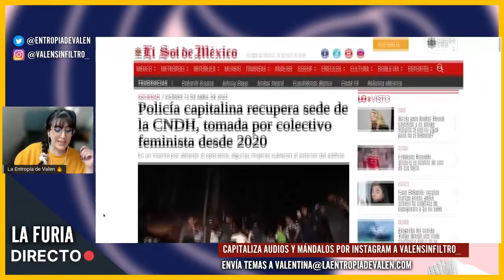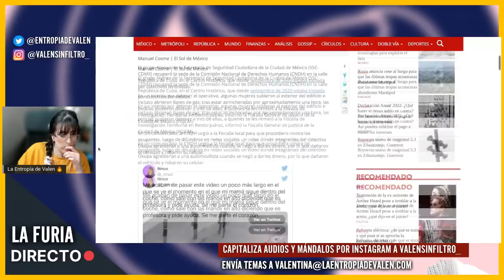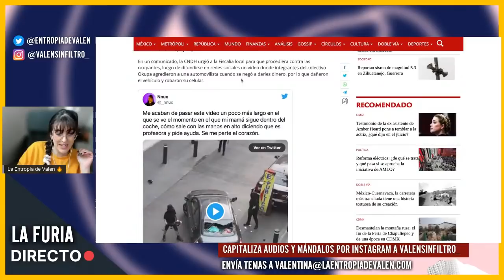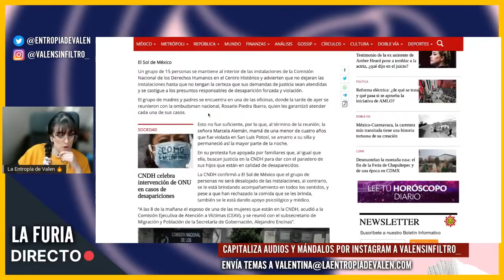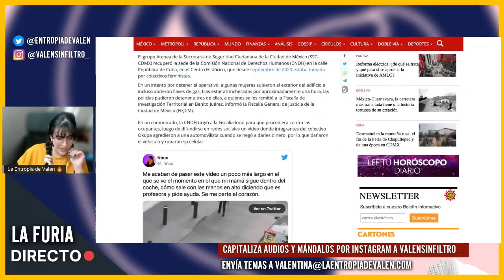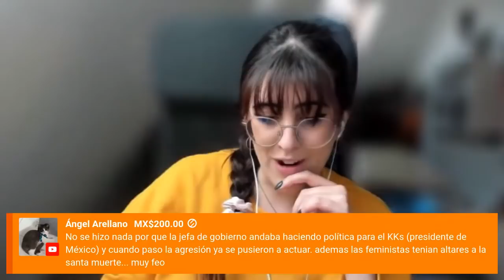Agrupación FEMIM1STA CRIMINAL agr3dIó a una MUJER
¿Sabían que en México, desde el año 2020, una agrupación femimista tomó una sede institucional, la CNDH (Comisión Nacional de Derechos Humanos) que fue recuperada recién ahora? Pues sí, y por si fuese poco, durante la toma agr3dIeron a una mujer automovilista que simplemente pasaba por ahí.

❤ CRIPTOS:
BITCOIN: bc1qa3w7a9qxwjshr2pav5j7hrpxum33skxf4fcl6a
ETHEREUM: 0x7602D2bEFc71F62A785Dbce751C0343701a29118
LITECOIN: LedwQR8Nh8zXrg1aq7R9iX9J9sxmAMNoHw
TETHER: 0x7602D2bEFc71F62A785Dbce751C0343701a29118

► MI EQUIPO:
Micros de corbata para smartphones